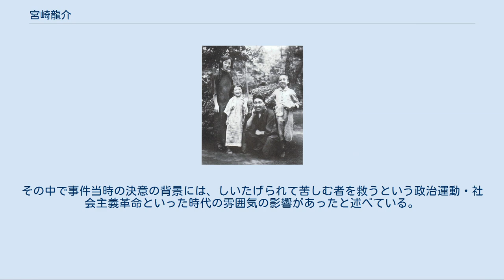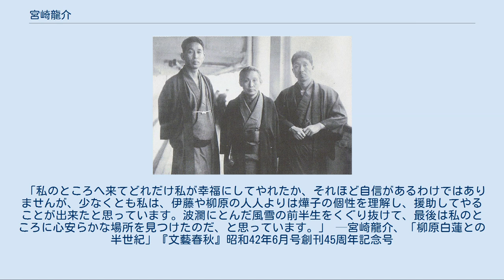宮崎龍介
宮崎 龍介（みやざき りゅうすけ、1892年（明治25年）11月2日 - 1971年（昭和46年）1月23日）は、大正・昭和期の編集者・弁護士・社会運動家。
孫文の盟友の宮崎滔天の長男。
母は前田案山子の三女・槌子。
有夫であった歌人・柳原白蓮と駆け落ちした白蓮事件で知られる。
竜介とも。
 母と弟（左端）と。
 熊本県玉名郡荒尾村（現在の荒尾市）で宮崎滔天・槌子夫妻の長男として生まれた。
父の滔天は革命運動に打ち込んで家庭を顧みないため、お嬢様育ちであった母・槌子が慣れない石灰販売などで必死で働いて子供達を育てた。
槌子は、自由民権運動の闘士であった前田案山子の子として育ったことから、夫の滔天の思想や活動にも理解があり協力的だった。
夏目漱石『草枕』のモデルとなった前田卓の妹でもある。
龍介は弟と共に母の実家・前田家の伯父宅に預けられて八久保小学校と伊倉高等小学校に通うが、そこも裕福ではなく、追い立てられるように出る事になる。
母の実家の前田家は地元随一の素封家だったが、案山子の政治活動や親兄弟の諍いにより衰退し、1901年（明治34年）には本家が焼失、1904年（明治37年）には案山子が亡くなり一家離散した。
 その後南関の分教場に寄宿し、1人になる時間には図書館の本を片っ端から全部読み、その経験が学問の基礎を作った。
滔天の活動費のため先祖伝来の田畑も売り払い、一家はさらに困窮して郷里に居られなくなり、槌子は荒尾の家をたたんで1905年（明治38年）正月に子供達と共に上京し、東京府・番衆町の滔天宅で暮らすようになる。
同年4月に旧制郁文館中学に入学。
家族は一緒になったものの、相変わらず生活は苦しく、住まいを転々とするなどした。
龍介は新聞配達をしたいと申し出るが、槌子は学校でしっかり勉強するように言い、子供を働かせる事はしなかった。
宮崎家に出入りする滔天の盟友・孫文や黄興とは子供の頃から親しみ、時にはスパイに狙われる孫文を槌子が家から逃れさせ、高校生の龍介が付き添った事もあった。
 1911年（明治44年）9月、第一高等学校に入学。
ボート部でハードな練習を続けるうちに結核を発症して喀血し、一高を休学して転地療養をしていた。
その後小康を保って1916年（大正5年）に東京帝国大学に合格、法科大学仏法科に入学する。
当初は北海道大学農学部希望であったが、東京に残って欲しいという母の願いにより断念した。
 新人会・浪人会の合同演説会にて 前列左から2人目が龍介・その右へ尾崎行雄・吉野作造 東大2年の時に法学部学生で組織する「緑会」弁論部に属する。
この年、父の滔天を頼って日本で亡命生活を送っていた黄興が死去し、その旧宅（東京府北豊島郡高田村）の管理を父の代理で引き受けることとなる。
1918年（大正7年）に京都帝国大学との弁論大会の準備委員として知り合った赤松克麿・石渡春雄とともに新人会を結成した。
龍介は黄興旧宅を新人会の合宿所として提供し、また機関誌『デモクラシー』の編集に参加して大正デモクラシーを鼓吹した。
黄興旧宅には顧問の吉野作造のみならず、賀川豊彦・大杉栄・森戸辰男ら多くの知識人が出入りした。
 1920年（大正9年）1月、帝国大学学生のまま吉野が主宰する黎明会の機関誌であった『解放』（大鐙閣）の主筆となった龍介は、たまたま九州出身であった事から、同誌の執筆者である柳原白蓮（伊藤燁子）との打ち合わせのため、別府の伊藤家別荘を訪れる。
その後打ち合わせの中で燁子と恋仲となると、新人会では伯爵令嬢でブルジョワ夫人である燁子との関係を裏切り行為と見なし、1921年（大正10年）1月、龍介は『解放』編集者から解任され、4月には新人会を除名された。
皮肉にも黄興旧宅の提供など、宮崎家の支援を受けていた新人会は龍介の除名によってそれを失って衰退への道を歩むことになる。
 その後、白蓮事件を経て燁子と夫婦となる。
この最中の1920年（大正9年）夏に大学を卒業した龍介は弁護士となり、中央法律相談所に属して片山哲や星島二郎の薫陶を受けていたが、ふたたび喀血して自宅療養の身となった。
燁子は献身的な介護を行い、龍介が動けなかった3年間は燁子の文筆業で家計を支えた。
以後終生燁子は、夫の良き理解者となり一男一女をもうけている。
一高以来3度の喀血と療養・復帰を繰り返したが、...